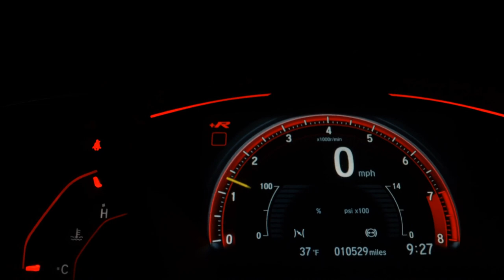TOYOTA COROLLA - 2010 - São Bernardo do Campo/SP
Veículo: TOYOTA / COROLLA 1.8 XEI 16V
Ano: 2009/2010
Combustível: FLEX
Portas: 4 PORTAS
Câmbio: Automático
Cor: PRETA
KM: 196.000

✅ Air Bag
✅ Alarme
✅ Ar Condicionado
✅ Ar Quente
✅ CD Player
✅ Computador de Bordo
✅ Desembaçador Traseiro
✅ Direção Hidráulica
✅ Freio ABS
✅ Rádio
✅ Retrovisor Fotocrômico
✅ Retrovisores Elétricos
✅ Rodas de Liga Leve
✅ Travas Elétricas
✅ Vidros Elétricos
✅ Volante com Regulagem de Altura
✅ Trio Elétrico
✅ Farol de Neblina
✅ Bluetooth
✅ Console Central
✅ Retrovisor Retrátil